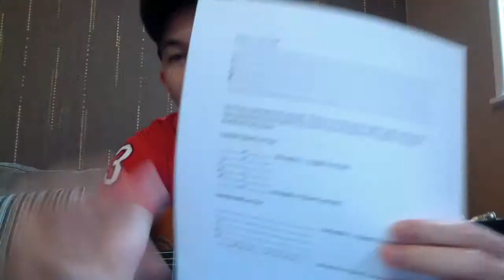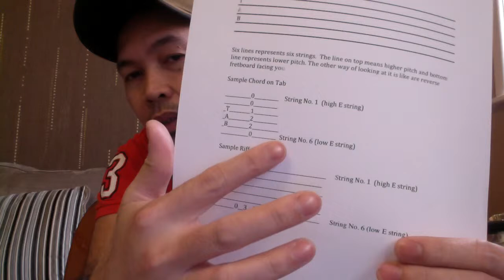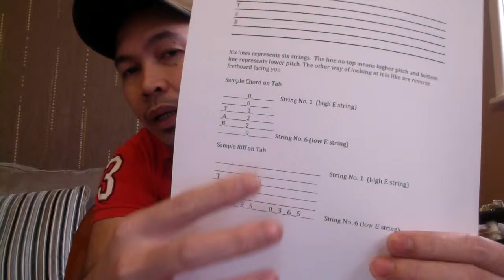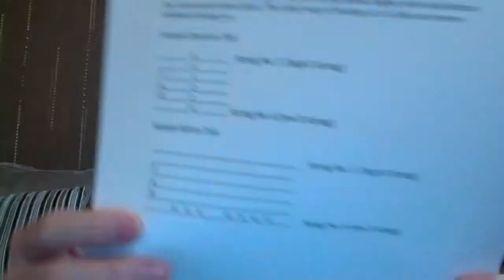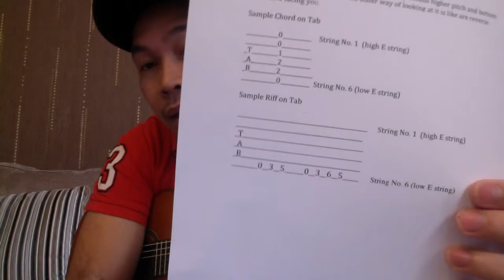Learn how to read tab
Tab is a music reading system used to read guitar notation. It became easier for teacher and student to communicate using tab. There are tons of tabs online, you can search almost any song by just typing the title and putting tab at the end.